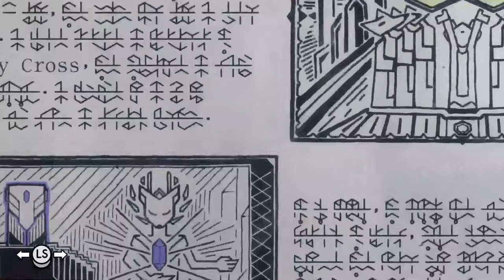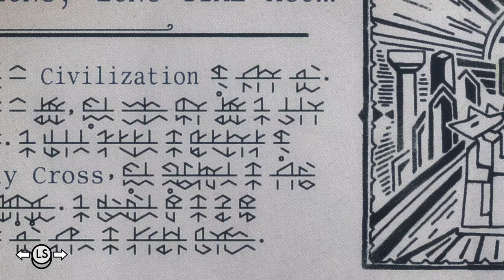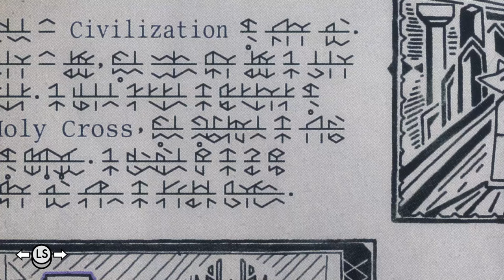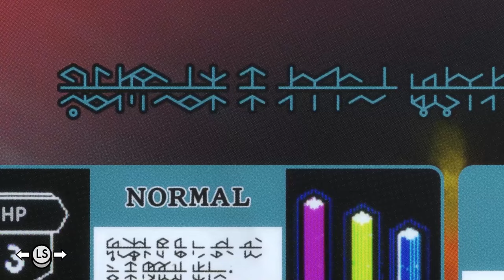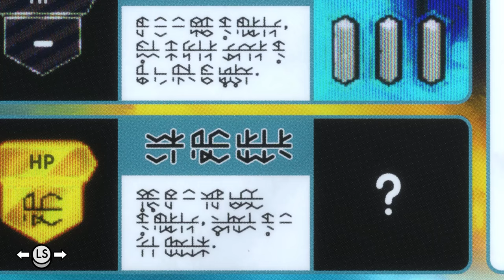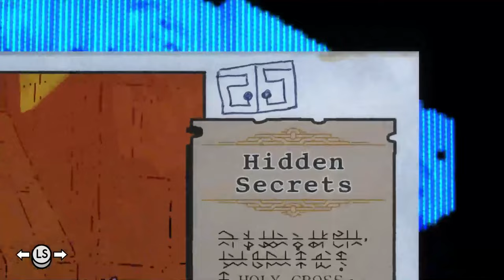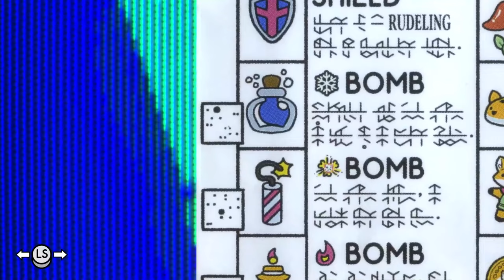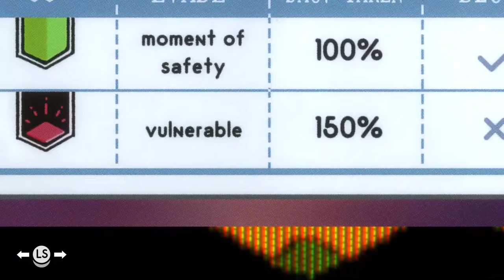Tunic - Part 24: Holy Cross